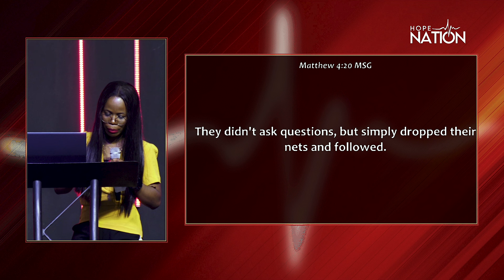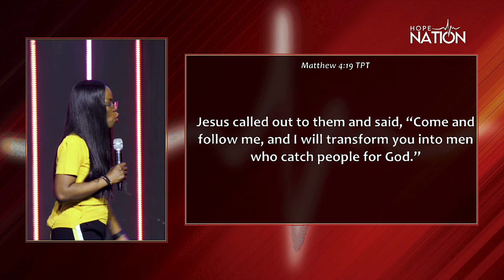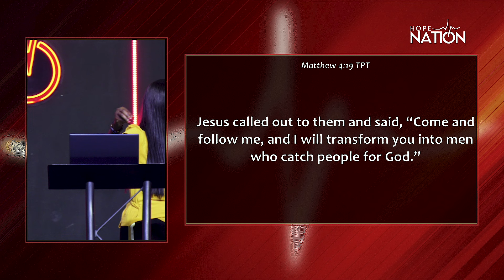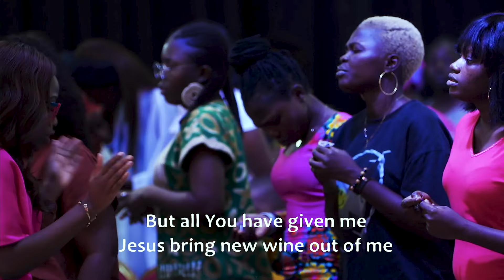The Making of a Disciple | Pastor ImisiOluwa Owolabi | 03/11/24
'The Making of a Disciple' is a message from the stables of The Hope Nation Church, overseen by Pastors Olumide and Imisioluwa Owolabi.

This message is the first message in the series 'The Making of a Disciple'.